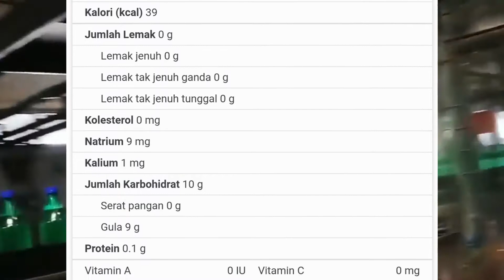TERUPDATE! PROSES PEMBUATAN SPRITE DI PABRIK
Ternyata Begini Cara Pembuatan SPRITE di Pabriknya

Minuman ringan sprite yang populer telah dikenal selama lebih dari 50 tahun.

Pada tahun 1967, Sprite terus mendapatkan momentum di pasar dan tersedia di 39 negara. Saat ini, Sprite masih mengguncang dengan tampilan hijau segarnya dan sekarang dijual di lebih dari 190 negara di seluruh dunia.

Mirip dengan produk lain dari perusahaan Coca Cola, Coca-Cola dan Fanta harus merah dan oranye, Sprite juga memiliki karakter warna hijau sejak pertama kali dikenal pada tahun 1961.

Kembali di tahun 60-an, perancang dan insinyur di The Coca-Cola Company menyelidiki banyak penelitian sebelum mendarat pada standar desain untuk Sprite.

Setelah mempertimbangkan spesifikasi paket, citra merek, dan target konsumen Sprite, departemen marketing Coke menciptakan label hijau-sentris, desain karton, dan iklan untuk merek tersebut.

Terbuat dari apa sprite?

Bahan pertama adalah Air berkarbonasi merupakan 94% bahan dari minuman ringan. Karbon dioksida adalah gas yang secara unik cocok untuk minuman ringan karena bersifat lembam, tidak beracun, dan relatif murah serta mudah dicairkan.

Bahan utama kedua adalah gula, terdapat 7-12% bahan ini dari minuman ringan. Digunakan dalam bentuk kering atau cair, gula menambah rasa manis dan tubuh pada minuman, meningkatkan "rasa mulut," komponen penting untuk kenikmatan konsumen akan minuman ringan.

Bahan ketiga adalah Zat Aditif lain dalam jumlah sangat sedikit, bahan ini untuk meningkatkan rasa, rasa di mulut, aroma, dan penampilan minuman. Ada berbagai macam rasa yang tak ada habisnya; baik alami, imitasi disintesis secara kimia, atau buatan.

Bagaimana sprite dibuat di pabrik?

Sebagian besar minuman ringan dibuat di perusahaan pembotolan dan pengalengan lokal. Perusahaan waralaba nama merek memberikan lisensi kepada pembotolan untuk mencampurkan minuman ringan dengan ketat sesuai dengan formula rahasia mereka dan prosedur pembuatan yang diwajibkan.

Langkah-langkahnya meliputi Mengklarifikasi air, Menyaring, mensterilkan, dan mendeklorinasi air, Mencampur bahan, Mengkarbonasi minuman, Mengisi, dan mengemas dengan label.

Di mana sprite dibuat di indonesia?

Beberapa Pabrik sprite di Indonesia menambahkan:

COCA COLA BOTLING IND, PT
Jl Ranca Ekek Km 26, Sumedang, Jawa Barat

COCA COLA PAN JAVA, PT / BOTTLING INDONESIA

COCA COLA TIRTA LINA BOTTLING CONG, PT
Sayan Mengwi Km 21,4 Jl Raya Denpasar Bedugul Denpasar, Badung, Bali

Apakah sprite baik untuk kesehatan?

Meminum minuman berkarbonasi dalam jumlah banyak tentu tidak baik untuk kesehatan, namun jika dalam kadar yang benar, minuman bersoda juga dapat bermanfaat bagi tubuh.

Kandungan Sprite
Informasi nilai gizi yang terdapat Sprite
Setiap 425 mL sprite mengandung
Lemak 0%
Natrium/Sodium 95mg 4%
Karbohidrat Total 47g 16%
Gula 47g.
Komposisi Sprite
inilah komposisi atau kandungan bahan dari salah satu produk Minuman Ringan yang diproduksi oleh The Coca-Cola Company,
Air berkarbonasi
Gula
Pengatur keasaman (Asam sitrat, natrium sitrat)
Perisa lemon lime
Pengawet (Natrium benzoat)

Indigo Tech menyajikan informasi berupa proses pembuatan barang-barang disekitar kita, kumpulan kejadian unik dan peristiwa yang tren/viral/aneh di dunia. Konten ini adalah konten yang memiliki komentar orisinal dan sarat nilai pendidikan. Video kompilasi ini telah melewati berbagai riset dan pengolahan data berupa foto, video dan berita dari berbagai sumber yang dikemas dengan cara hitung mundur dan atau acak.